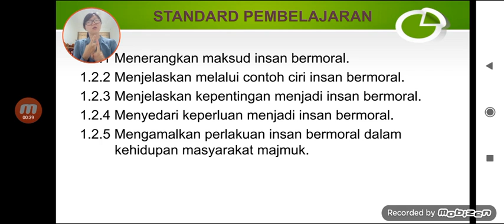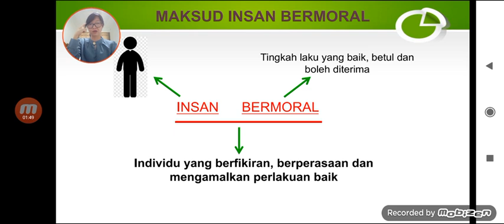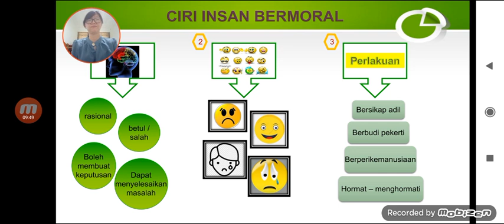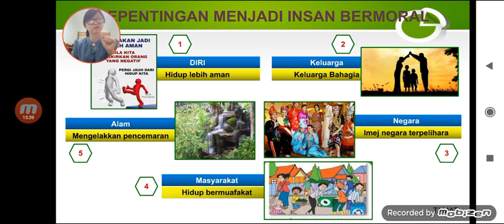Unit 2 Insan Bermoral Pilihan Hidup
Tingkatan 1
Pendidikan Moral

dari
Cikgu Ting Kee Wee
SMK BINTULU